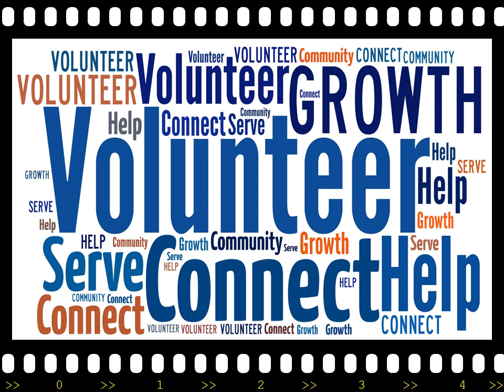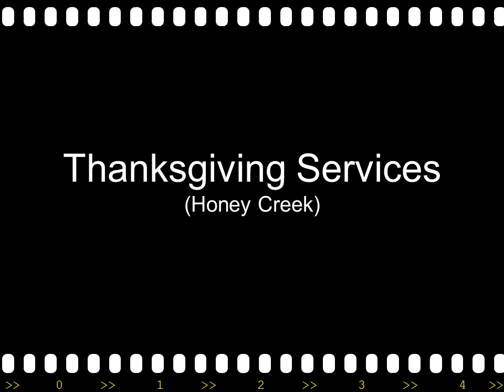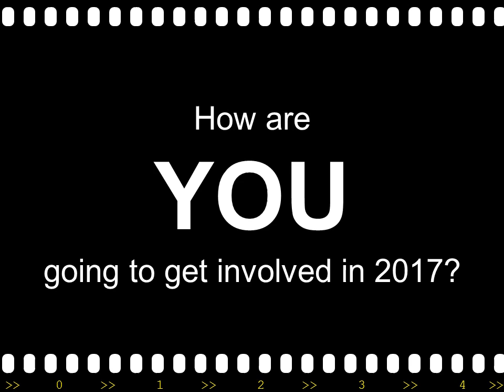Volunteerism & INVOLVEMENT Opportunities at HCNP 2017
Volunteerism & INVOLVEMENT Opportunities at HCNP. How are YOU going to get INVOLVED in 2017?! There were many opportunities to participate at HCNP Friends Church in the past couple of years. We thought we'd give you an opportunity to see some of those opportunities. JOIN us next year and get INVOLVED!